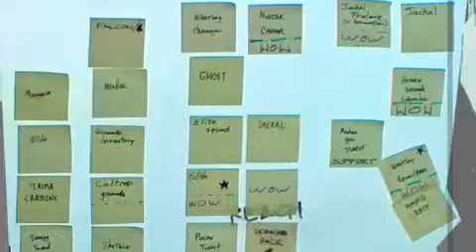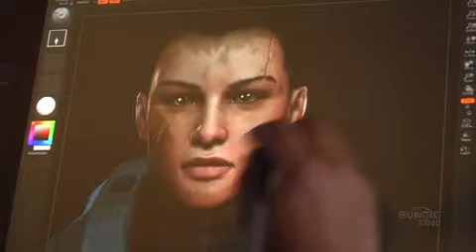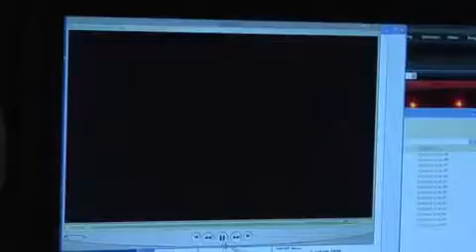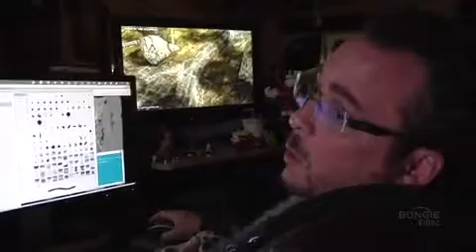Halo: Reach Once More Unto the Breach (Vidoc 1)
Halo reach vidoc with in-game gameplay!!
and remember 3th may halo reach beta!